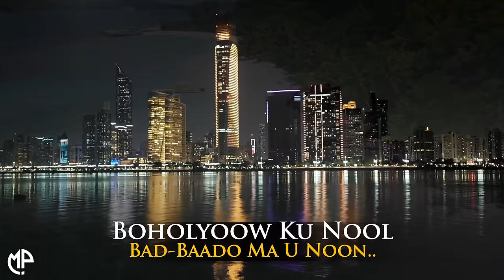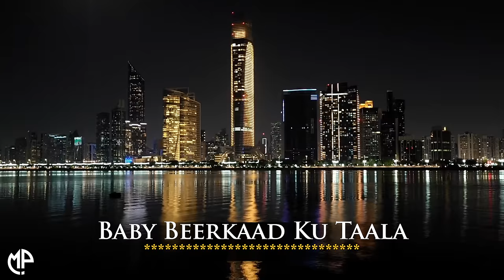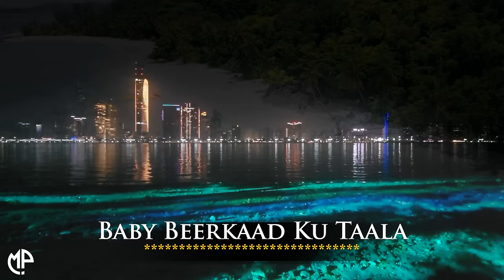SULDAAN SEERAAR 2024 | BOHOLYOOW | HEES CUSUB